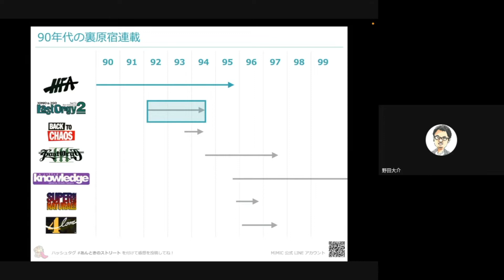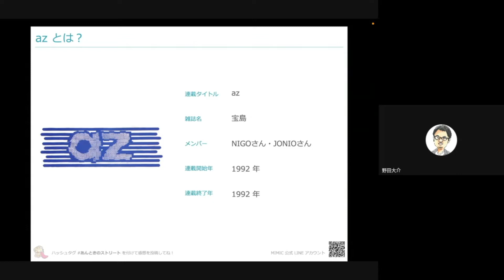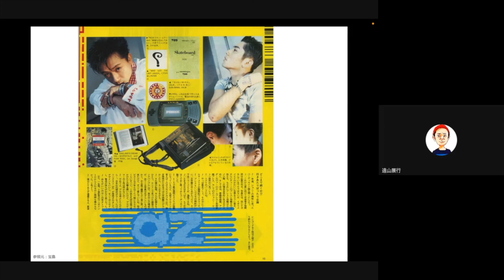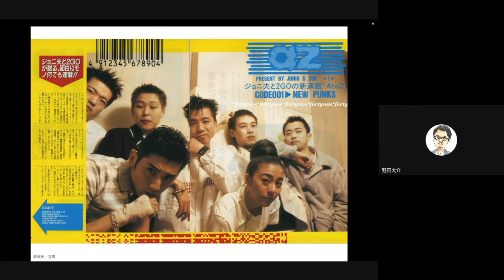鎌倉恋愛委員会 / 素敵な恋をしてみたい｜az Vol.1｜《あんとき》の雑誌連載から裏原宿の歴史を探る【 第25回 】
《あんとき》の雑誌連載から裏原宿を振り返るミミックの YouTube 連載、これまで HFAを振りかってきましたが、92年に入ると雑誌、宝島にてNIGOさんとJONIOさんによる az という連載が始まります。これは後にLAST ORZY 2 という連載名に変わり、その後のノーウエア誕生にまでつながる伝説の連載。

今回のYouTuneで取り上げるのは、「鎌倉恋愛委員会」「素敵な恋をしてみたい」に出演した藤井フミヤさん、本木雅弘さん、RICACOさんをゲストに迎えた第一回目。藤井フミヤさん監督、ヒロシさんが音楽、主演はムラジュンさんというオムニバスドラマ「 SKATEBOARD 」にも触れています。

【 ミミックとは？ 】

元オーリー編集部のメンバーたちが《 あんときのストリート 》を振り返るウェブメディア、ミミック。ストリートファッション黎明期である80年代後半から、絶頂を迎える2000年代初頭までを《 あんときのストリート 》 と定義して、当時を掘り起こします！

※記憶が頼りでして、間違ってることあればすいません！